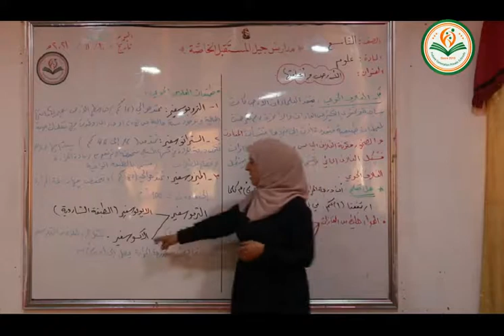علوم تاسع الارض واغلفتها الغلاف الجوي 2 - أ. ملك جرود